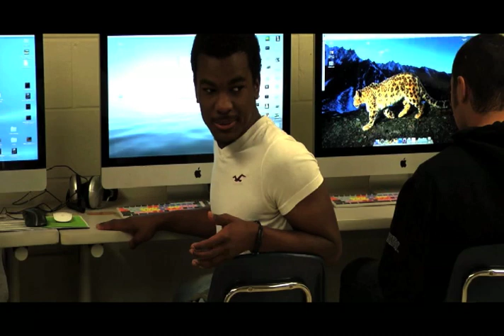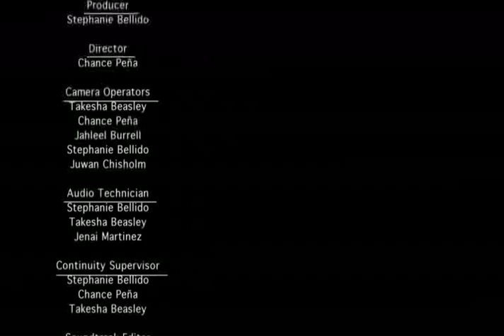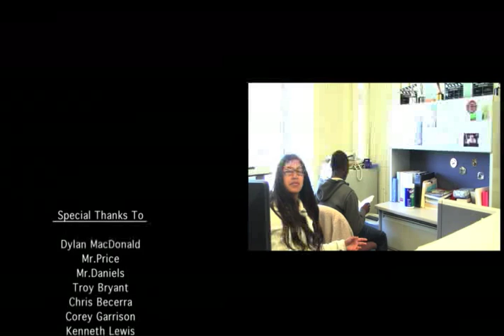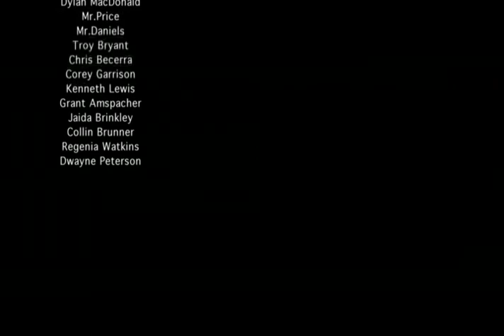Diverse Movie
Diverse is a short movie created by TV I students. It is about clones who favor humans, but do not realize that they are humans.